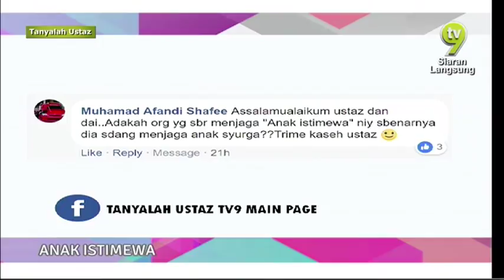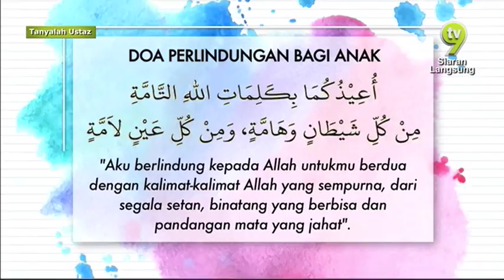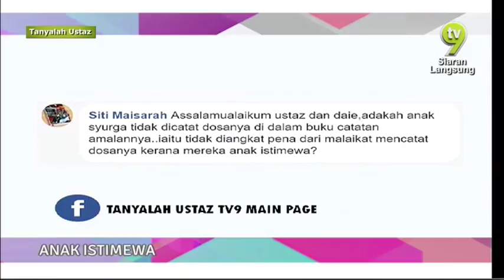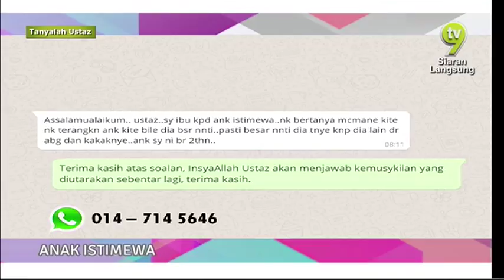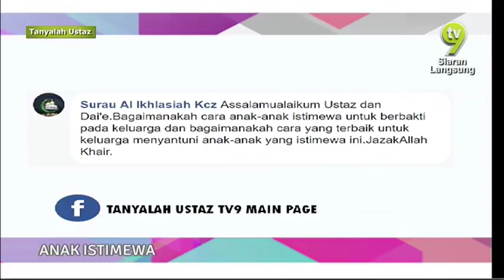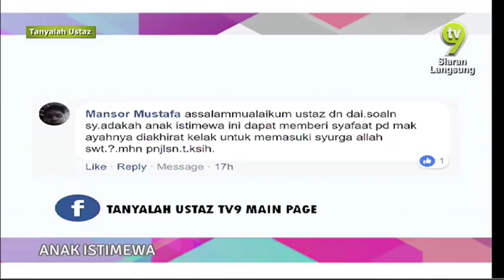Tanyalah Ustaz (2018) | Thu, Apr 12